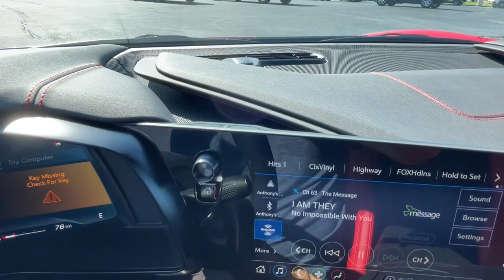2023 Chevrolet Corvette Marshfield, Springfield, Lebanon, Buffalo, Rogersville, MO 30599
Torch Red Used 2023 Chevrolet Corvette Stingray  available in Marshfield, Missouri. Servicing the Springfield, Lebanon, Buffalo, Rogersville, MO area.

Marshfield Chevrolet
14963 State Hwy 38

Recent Arrival! 2023 Chevrolet Corvette Stingray 2D Coupe Torch Red Only 15 minutes from Springfield! Welcome to Marshfield Chevrolet! Since 1926, we strive to give customers the best offers and a great deal of respect. We are family-owned and provide friendly service to customers looking for an affordable car, SUV, or truck. We also offer financing, vehicle service and accessories to Springfield, MO Chevrolet customers.